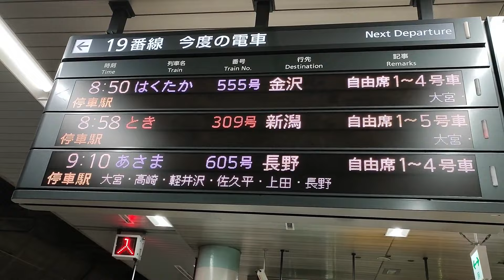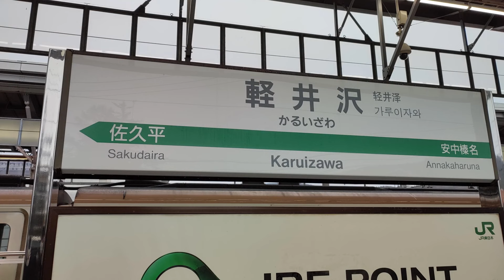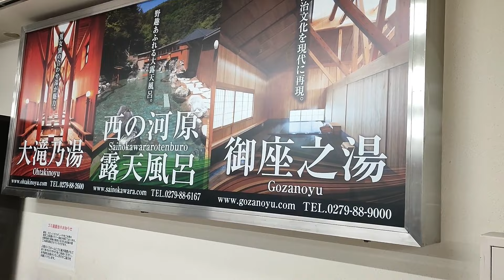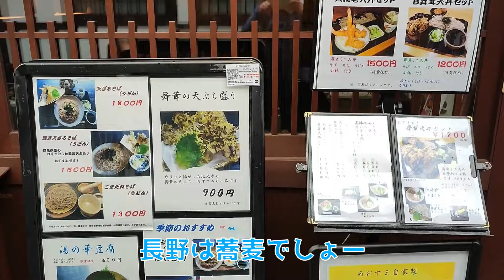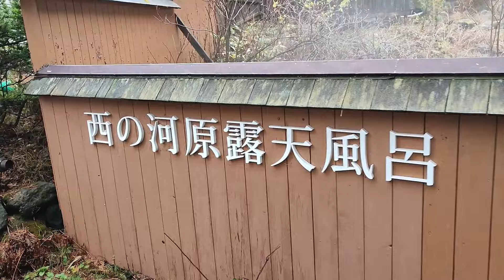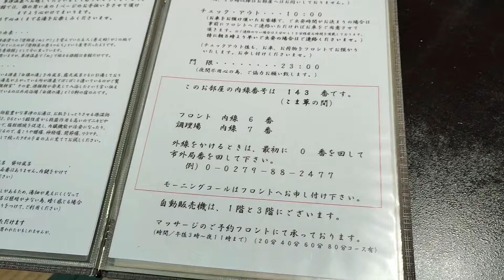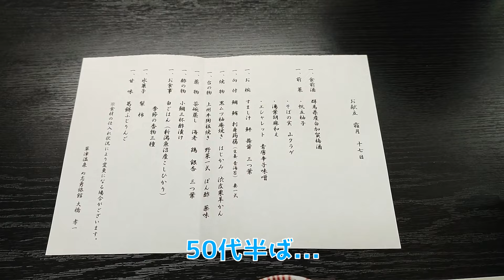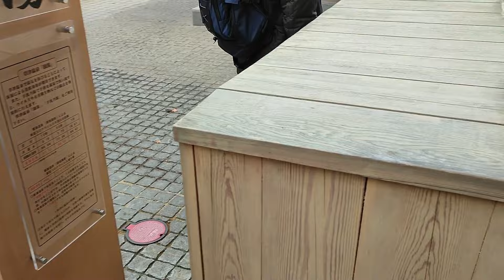【初めての草津温泉】ノープランで行ったらなんか...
初めて草津温泉に行ってみたんですけど、初体験は色々ありますね。でも感動。軽井沢経由で行ったので草津って長野だと思ってたら群馬なんですね...( ;∀;)草津温泉